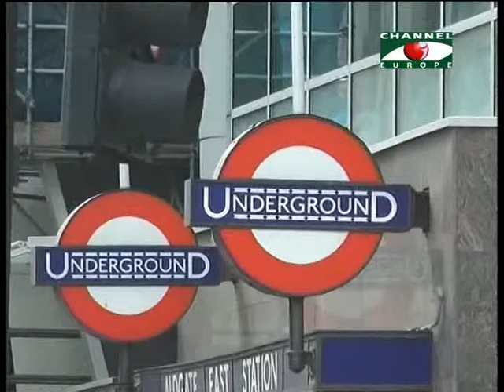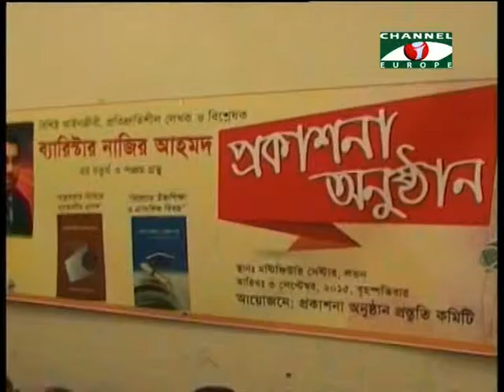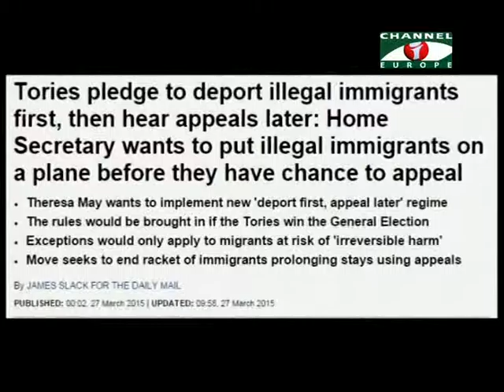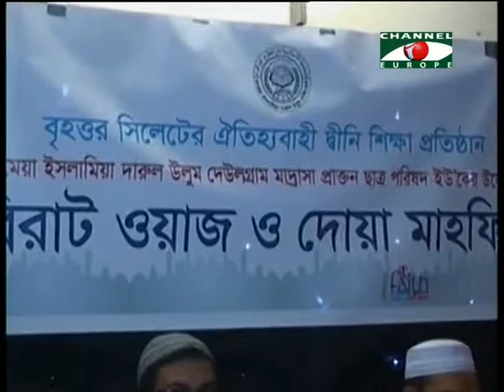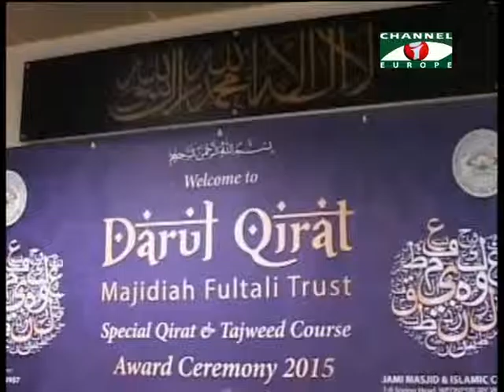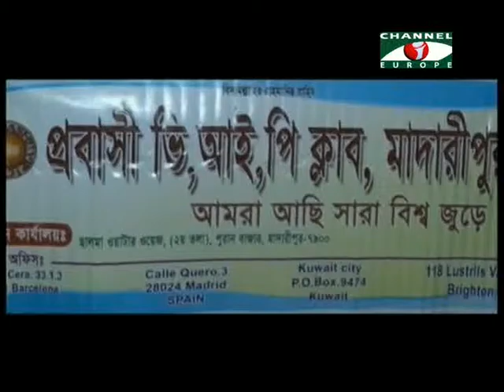Amader Khobor 040915 All Parts